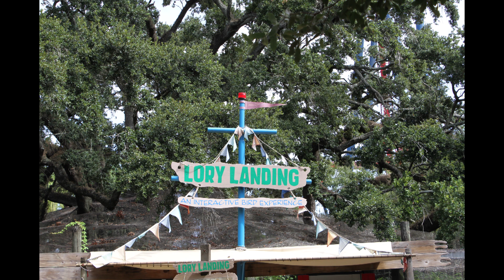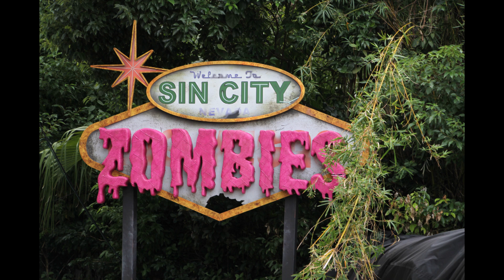Busch Gardens 10 7 2023